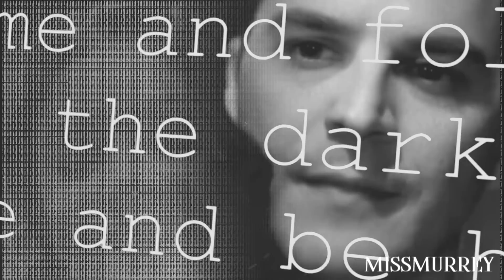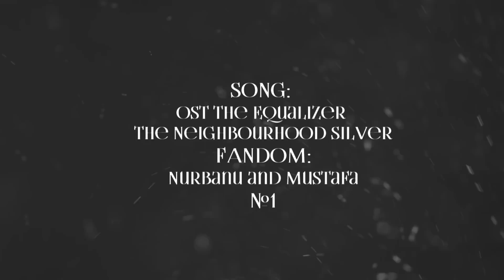► Nurbanu & Mustafa ● Tell me you love me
ㅤㅤㅤ ㅤㅤㅤㅤㅤㅤ ㅤㅤㅤㅤㅤㅤ۩۞۩

-- Nurbanu and Mustafa ● Tell me you love me. If you don't then lie. Oh lie to me .

ㅤㅤㅤ ㅤㅤㅤㅤㅤㅤ ㅤㅤㅤㅤㅤㅤ۩۞۩

►Заметка: Прошу не обращать вниманье на ник видео. Работа моя, просто планировала переехать, но потом передумала. Немного вегас глючил, мои извинения.